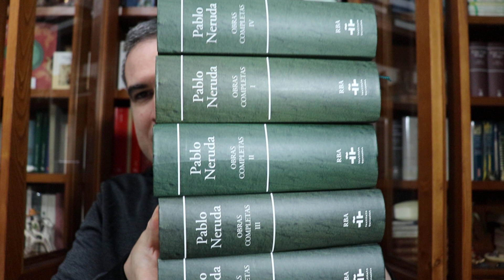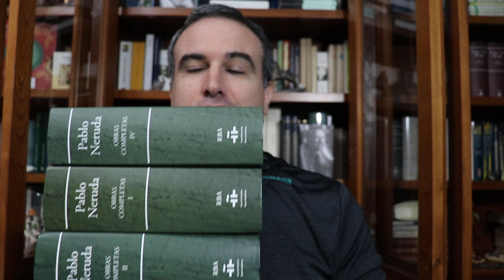LA BIBLIOTECA IDEAL, 6: Pablo Neruda (1904-1973) (I)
COMENTARIO
Algunos me acusan de divagar, creyendo que yo he venido aquí a hablar de Neruda (para eso están las obras de Neruda, para que hable por sí mismo) y no de la biblioteca ideal, y de cómo tener en ella a autores cuya vida no nos lo parezca tanto. Otros me acusan de prejuicios anticomunistas, cuando precisamente pongo como arquetipo de escritor cuya vida no fue buena al conservador Cicerón, siguiendo a Quintiliano. De hecho, antes de hacer este retrato de Neruda consulté a mis amistades chilenas, para evitar el vicio frecuente de hablar de las intimidades y entresijos de un país sin saber (como en España lleva haciéndose con Venezuela durante la última década), y hallo que, frente a su opinión, mi discurso podría parecer de extrema izquierda, porque le dan más acusaciones que las que yo aquí reproduzco, y, aquí viene lo paradójico, se trata de acusaciones que también le hace la izquierda, como me han hecho saber por los comentarios. Es decir, una objeción que se me hace desde la izquierda y la derecha al decir que Neruda era malo es que me callo que era peor de lo que digo. Se me dice, por ejemplo, que debería haber hablado de sus coqueteos con la morfina, pero yo, como no soy de izquierdas, no considero que eso sea una culpa moral, y desde luego que, por mucha afición que tuviera a la morfina, siempre habrá sido menor que la del gran poeta Julio Herrera y Reissig, de quien tenemos una famosa fotografía inyectándosela. Pero, ante todo, izquierdas y derechas acusan a Neruda de violador, y las izquierdas me dicen que por esa causa no se dio su nombre a un aeropuerto. Al comentármelo mis amigos no precisamente de izquierdas, la verdad es que no le di mucha importancia, porque, al no recordar yo ese pasaje de su biografía, supuse que se trataría de un abuso de confianza o un caso poco delimitable. Al leerlo después, veo que efectivamente se trata de un caso de estupro de criadas, aunque no comentado jocosamente como en "Luces de Bohemia" sino con culpa. Pues bien, yo no traje esto a colación porque me parecería como hacer que la acusación principal de Cicerón fuera de esclavismo. No voy a decir que "todos los escritores son violadores", en plan "todos los fumadores son pecadores", pero casi. De las anotaciones de Victor Hugo sobre sus criadas a la violación grupal en Cela, encuentro cosas siempre mucho, mucho peores que lo que cuenta Neruda y que instruyen acusaciones infinitamente más graves contra sus autores. Pocos relatos son comparables, sin embargo, con el del entonces fascista Indro Montanelli sobre su "matrimonio" en Abisinia con una niña de 12 años a la que califica de "animalillo dócil". Incluso el poeta tan aclamada y celebradamente homosexual Luis Cernuda podría entrar en la categoría de agresor sexual o violador si se hubiese aprobado la Ley de Libertad Sexual de Irene Montero, ya que relata una experiencia sexual con una mujer mexicana que, si bien se muestra tácitamente consentidora y aun instigadora, no expresa un "sí" en ningún momento, lo que, según los parámetros monterianos y la nueva izquierda, nos muestra claramente que estamos ante una violación (por eso yo bromeaba con lo de "Me gustas cuando callas porque estás como ausente"). Evidentemente abusar de las criadas me parece mal, como me parece mal la esclavitud, obvio, pero me parece injusto juzgar a Neruda por reconocer su culpa cuando tantos otros se pavonean de ello y lo consideran un motivo cómico, así que, nuevamente, Neruda no me parece tan malo como se lo parece a sus correligionarios, y sí me parece malísimo, execrable como persona, el entonces fascista Montanelli, con lo que difícilmente se me podrá objetar una ceguera ideológica, aunque, como ya he dicho otras veces, también vea a los fascistas como unos entusiastas socialistas que son además, para colmo de males, nacionalistas, y, gracias a Hitler, racistas.